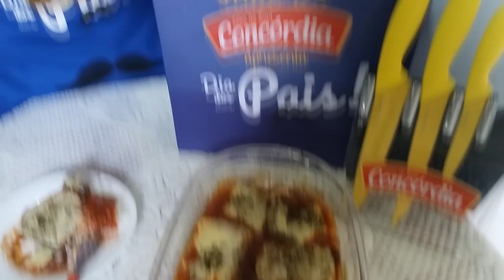RECEITA ESPECIAL FILÉ A PARMEGIANA